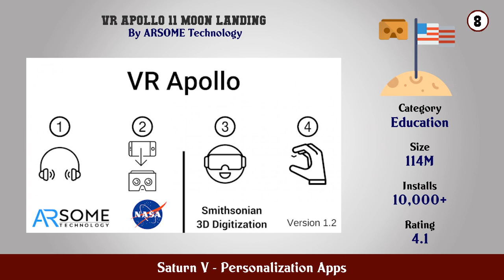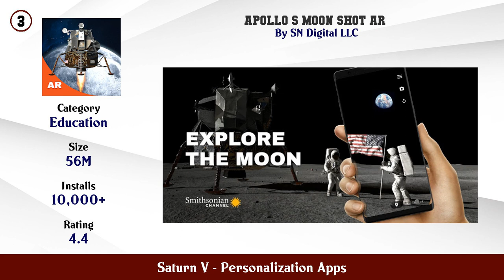Top 10 Saturn V Android Apps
In this video we have listed Top Saturn V Android Apps. This video is for information and reference purpose only.